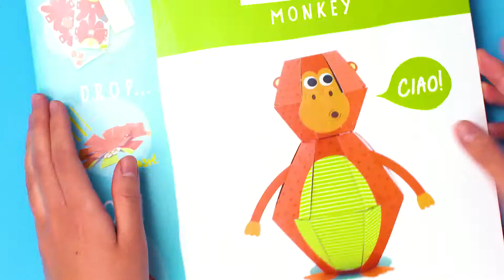Paper Craft Pop-Up 3D Monkey!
The Pop-Up Monkey is a paper craft project with a clever little twist! Follow the step-by-step guide to build your quirky creature in just under an hour, then watch it pop up into thrilling 3D when you drop it on the floor.

Fantastically addictive fun for all the family. Build, drop, pop - you'll never want to stop! All you need is a pair of scissors - everything else is included. Perfect for an afternoon activity or a rainy day! Not suitable for children under 36 months due to small parts. Younger children will need adult supervision.

Contents:
- 55mm Ruler
- 2 x Elastic Bands
- Double Sided Tape
- Instruction sheet
- 2 x Die Cut Paper Sheets